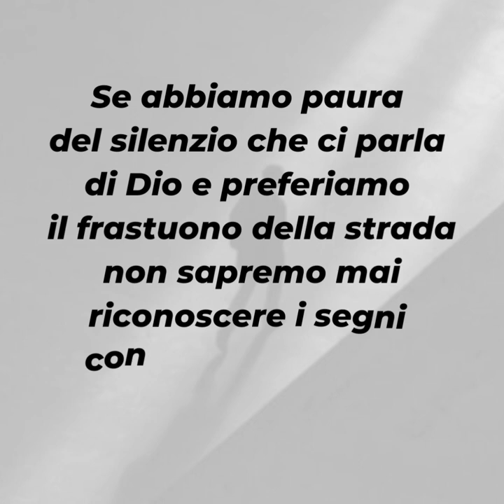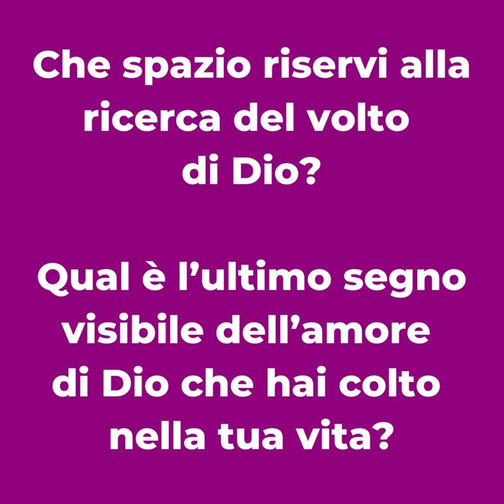PAROLE DI QUARESIMA 2022 - Mercoledì 9 marzo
📖 Lc 11,29-32

Anche noi cerchiamo segni e certezze per camminare in sicurezza, ma non sappiamo più interpretare i segni. Non sappiamo più vivere i momenti di solitudine con noi stessi per saperci ascoltare.
Non abbiamo più i dubbi e non sappiamo più vivere in uno stato di continua ricerca del volto di Dio e della sua misericordia.
Se abbiamo paura del silenzio che ci parla di Dio e preferiamo il frastuono della strada non sapremo mai riconoscere i segni con cui Dio ci parla.

▪ Che spazio riservi alla ricerca del volto di Dio?
▪ Qual è l’ultimo segno visibile dell’amore di Dio che hai colto nella tua vita?